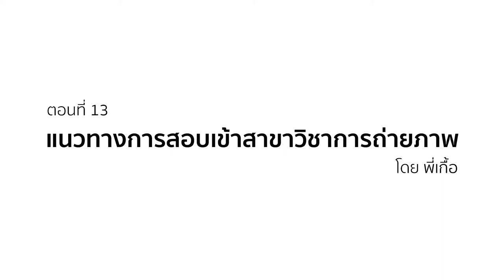ตอนที่ 3 : แนวทางการสอบเข้าสาขาวิชาการถ่ายภาพ (Photo) โดยพี่เกื้อ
ตอนที่ 3 : แนวทางการสอบเข้าสาขาวิชาการถ่ายภาพ (Photo)
โดยพี่เกื้อ สาขาวิชาการถ่ายภาพ ลาดกระบังฯ